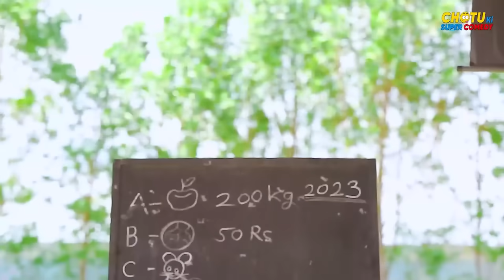CHOTU DADA KI SCHOOL | छोटू दादा की स्कूल | Khandesh Hindi Comedy | Chotu Dada New Comedy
School mein hogi ab dhoom aur masti kyunki ab jaa raha hai chotu dada School! Dekhiye kaise Chhout dada sabke saath milkar principal aur school teacher ke sath karta hai masti.  Janane ke liye dekhiye pura video!

🟢Chotu Dada Ke Social Media Accounts Follow karo!